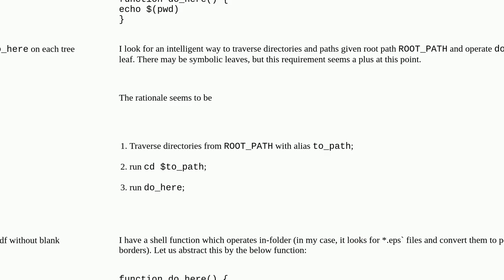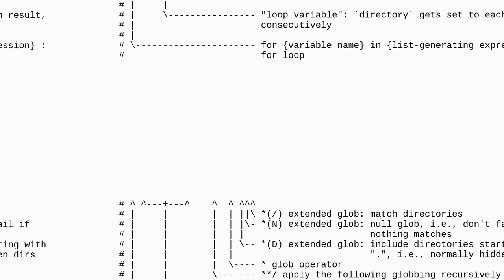Operate and output inplace results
A special thanks goes out to the community

  directory-structure